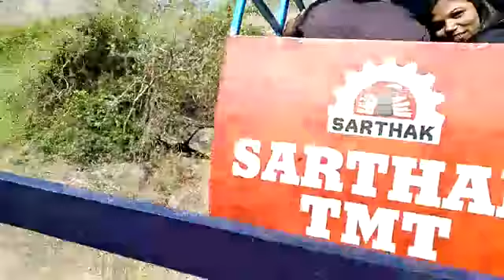SUMIT HALDER bamleswari mata mandir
bamleswari mata mandir